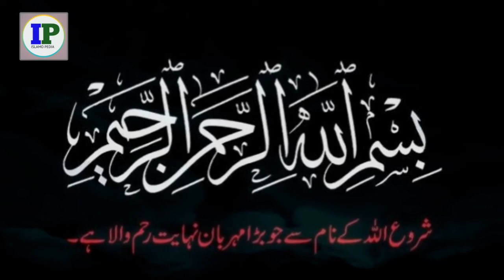Hazrat Ibrahim AS Ka Waqia | Hazrat Ismail Ki Qurbani Ka Waqia | Hazrat ibrahim sacrifice Urdu/Hindi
You Can Watch Here👇👇
Informative Urdu Stories
Islamic Stories Islamic Waqiat
Sahaba Ikram RA Waqiat